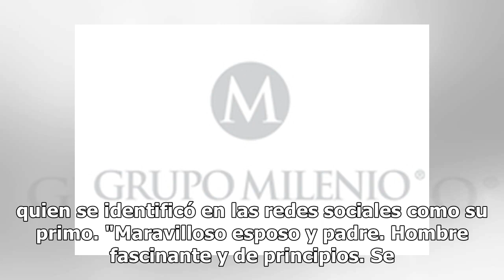Muere Mark Hollis, cantante del grupo synth-pop Talk Talk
El cantante Mark Hollis, del grupo británico de synth-pop y post-rock Talk Talk, falleció a los 64 años, anunció este lunes un excompañero de la famosa banda de la década del 80, lo que motivó una serie de mensajes de tributo de varios artistas."Estoy muy consternado y triste de escuchar la noticia ...